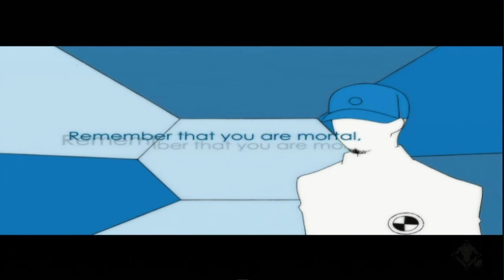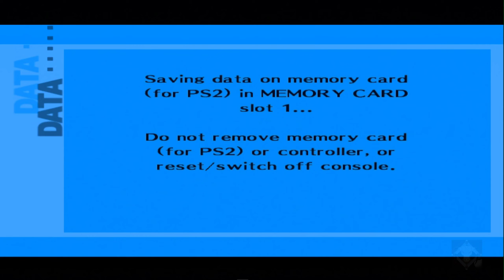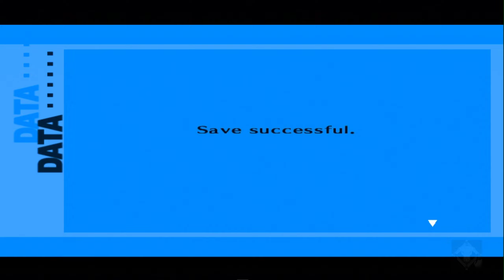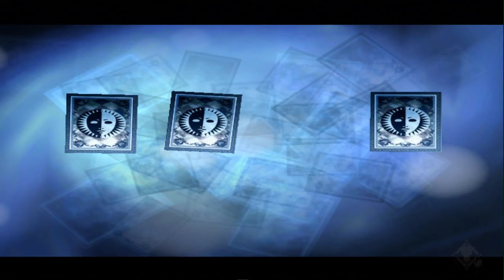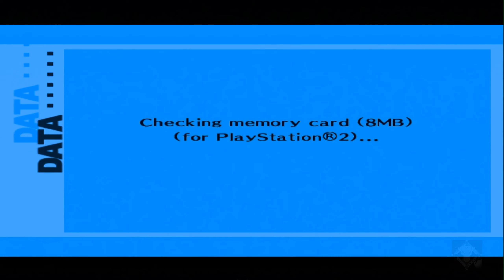Shin Megami Tensei: Persona 3 #16 (PlayStation 2)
Shin Megami Tensei: Persona 3 FES is one of the latest big JRPGs for the PlayStation 2. This game is an amazing combination of two seemingly incompatible genres: a Japanese cute girl dating sim and a story-driven RPG with a huge multi-story dungeon. In the game, you have to lead a group of schoolchildren who are faced with supernatural phenomena. Explore the mysterious tower of Tartarus, fight terrible Shadows. However, now the end of their adventures is only the beginning of a new story. Find out what happened after the main battle and help the students find the meaning of life.
Shin Megami Tensei: Persona 3 FES – одна из последних больших JRPG для PlayStation 2. Эта игра, в которой удивительным образом сочетаются два, на первый взгляд, несовместимых жанра: японский симулятор знакомств с симпатичными девочками и RPG с закрученным сюжетом и огромным многоэтажным подземельем. В игре вам предстоит возглавить группу школьников, столкнувшихся со сверхъестественными явлениями. Исследуйте таинственную башню Тартар, сражайтесь с ужасными Тенями. Однако теперь финал их приключений – лишь начало новой истории. Узнайте, что случилось после главного сражения и помогите школьникам найти смысл жизни.